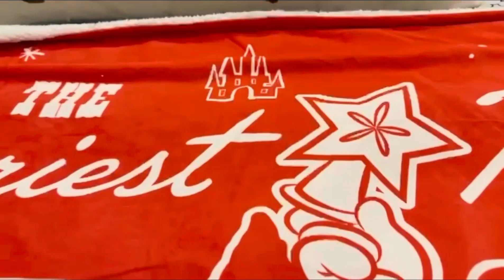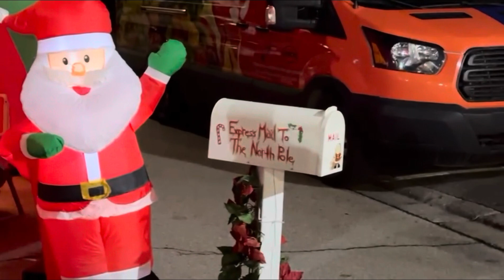Christmas parade *WE SAW SANTA CLAUSE ￼* | Vlogmas Day 1🎄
Check out Angie’s channel!

➡️ And most importantly, when you’re with us, just know you're LIT!😎